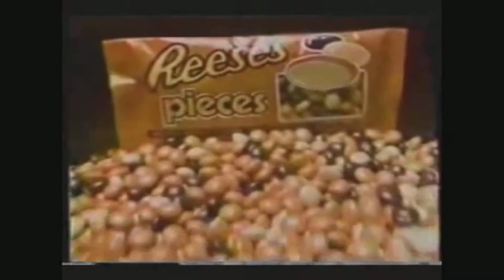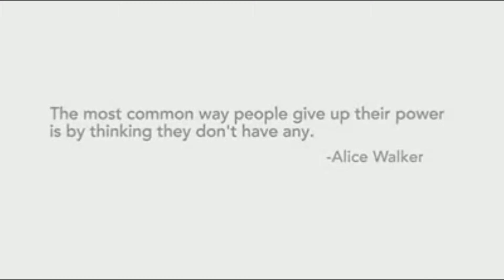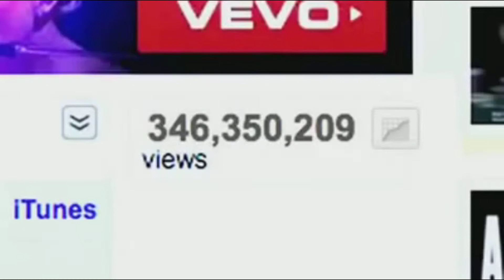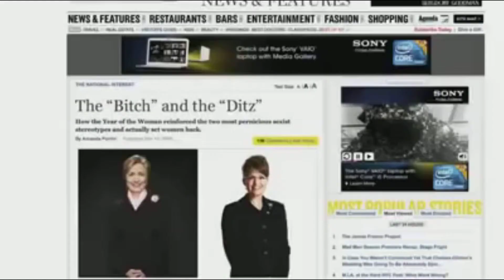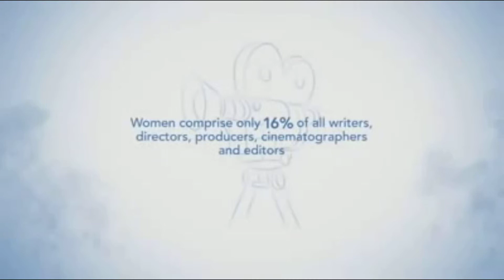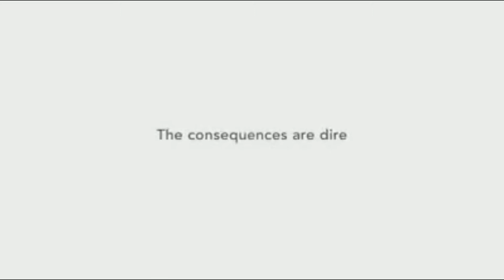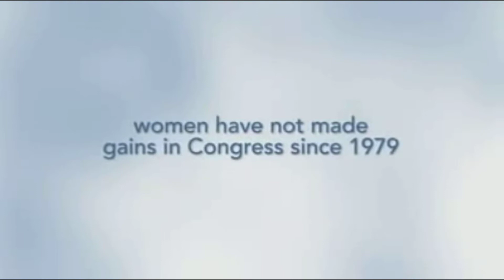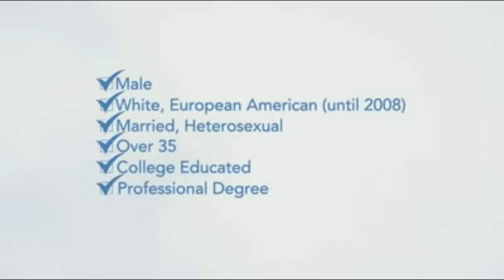the puppet show